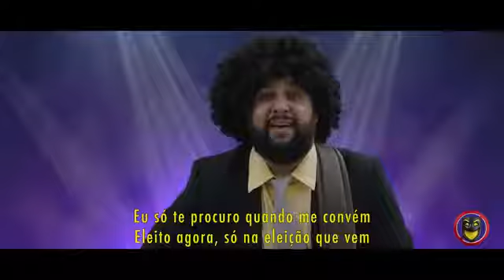HORA DE DÁ PÉ NA BUNDA DE POLÍTICO QUE SÓ APARECE EM ÉPOCA DE ELEIÇÃO.